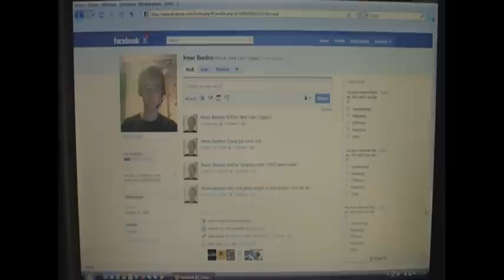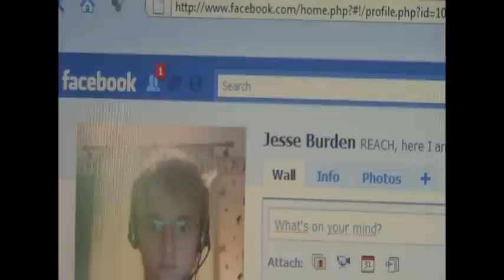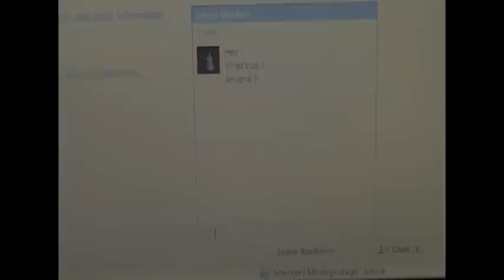Facegeek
Un court-métrage réalisé par Jonathan Oriol et Florian Fernandez.